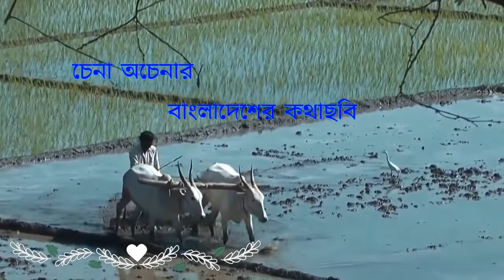This is a Ip tv of bangladesh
cnw news tv, From our starting day to till now, we are successfully ensuring to bring justice to injustice, give voice to the voiceless, and put light to every unfairness which causes degradation to our society. We never compromise with authentic news and never promote yellow journalism.
Confused about so many haphazard news which are based on illogical facts? Our news are collected from reliable sources and international news are collected from the Reuters, APTN, SNTV.